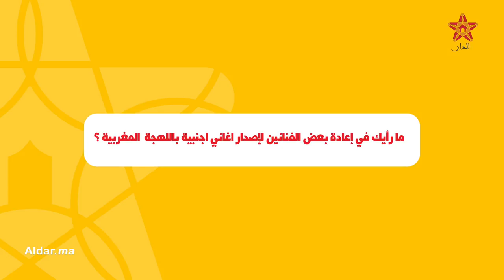سعيد موسكير يعطي رأيه في دون بيغ ويصرح:"نقدر نغني حتى أنا أغنية هندية".